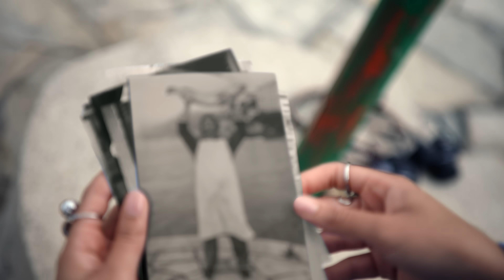Chase the Frame with the Canon EOS R8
Every frame tells a story. Tell your story with Canon.

Create the next chapter of your legacy with the Canon EOS R8 full-frame camera.